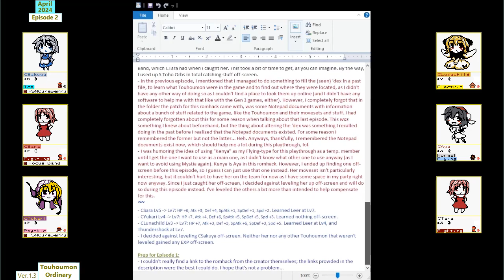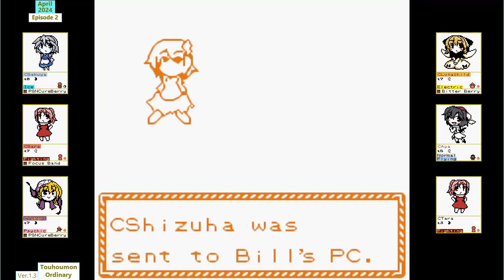Touhoumon Ordinary [ep2]: AYAAAAA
- Recorded on the night of April 14-15, 2024 (Sunday)
- The first part was edited on the same night, the last three were edited on the afternoon of April 15, 2024 (Monday)
This is ver.1.3 of the romhack.
- Game was recorded with OBS at 30fps, and was played with a USB GameCube controller.
- Game audio recorded with OBS (17% vol. [73% in editing]) / Mic audio recorded with Audacity (85% vol.)
- Edited with VideoPad / Scrolling text transparency: 80%

I really need to spend some more time "volume testing" this game, because 17% still seems way too high for some reason...

CS-Masyet's Random Nonsense Corner:
Wtf Falkner.